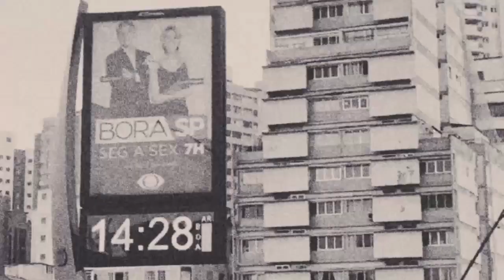covarde - covarde 08 capítulo nove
capitulo nove

as vezes eu choro no carro
no caminho de volta do trabalho
[i gonna try to commite suicide tonight]
i gonna tell you why:

eu sei que é escuro aqui
e insalubre
não tem ventilação e
apaguei as luzes
mas
cuidado com o vão
entre a plataforma e o vagão
beba agua
divirta-se
masturbe-se
leve um moletom
se parecer que vai esfriar
e se chover
e você quiser pensar em mim:

saiba que nos poucos melhores momentos que tive
eu caminhei na chuva forte
calmamente
ouvindo radiohead
num mp3 player de 1 giga
saiba que eu passei algumas
madrugadas improvisando
no piano
lembre que eu amei a filha alice
com toda gentileza e carinho
[devoção e decepção]
e eu estou bem,
tão bem quanto alguém
tão quebrado pode estar
mas ainda preciso morrer.

eu acordo sem despertador
como coisas gostosas
registro alguma parte
de letra ou música
ou esboço um desenho
me banho com atenção
vou para o trabalho com calma
lá eu tento ser gentil
depois eu retorno pra casa
como algo e durmo quando o sono vem
e o sono tem vindo quase sempre

nas folgas eu passeio e leio mais
e termino alguma gravação

e é tranquilo
eu vivo uma rotina leve
mas é uma vida mediocre

eu entendi que sou
um suicida covarde
preciso do meu extermínio
mas não da dor que vem nisso

ah, e houveram as vezes
que toquei ao vivo

as vezes sinto falta
disso e daquilo

i gonna drink and drive
i gonna die tonite